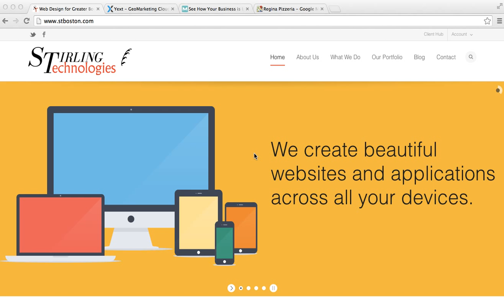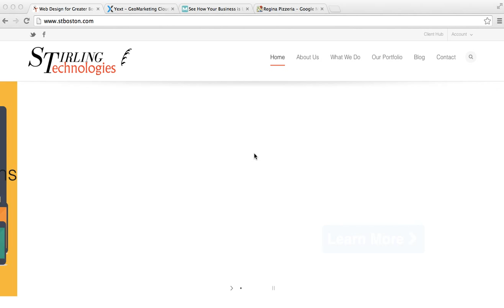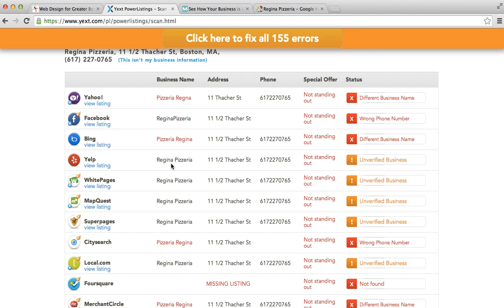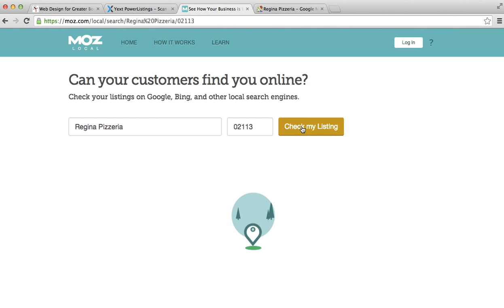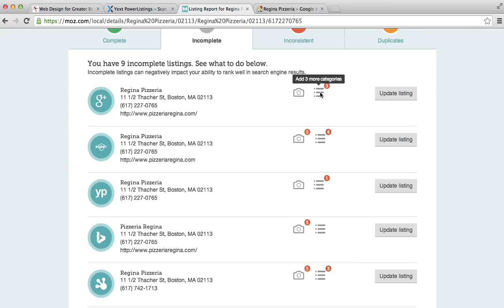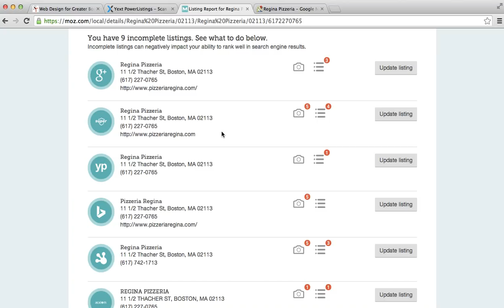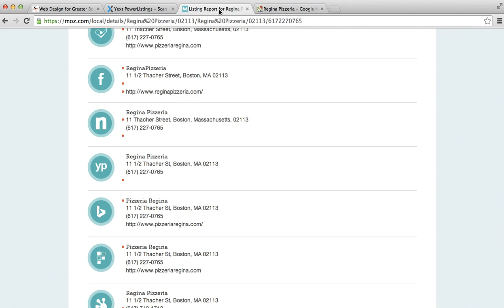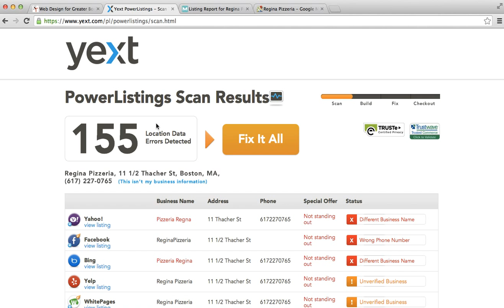Using Yext and Moz Local to Evaluate Your Online Presence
In this screencast, Chris Paganelli of Stirling Technologies reviews how you can use online listing tools like Yext and Moz Local to check your online and local listings and ensure your business information is consistent across the web.